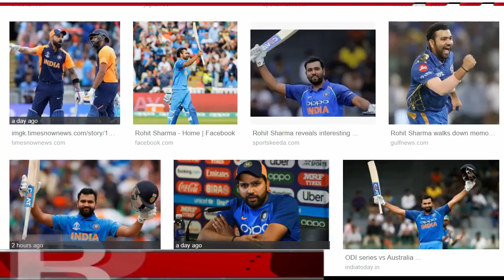रोहित शर्मा ने जड़ा शतक और रच दिया वर्ल्ड कप में सबसे हंसी का इतिहाश